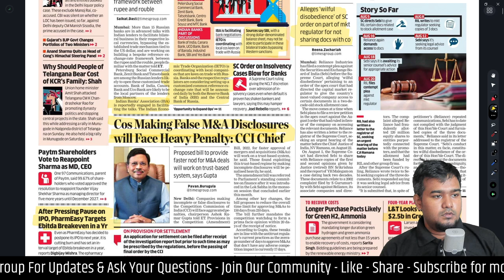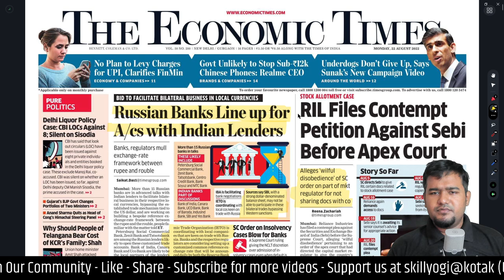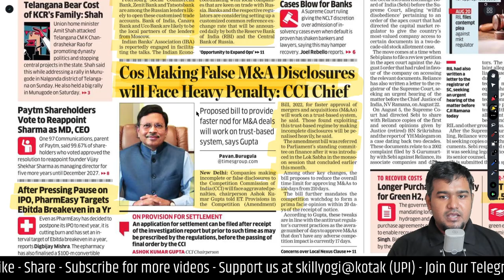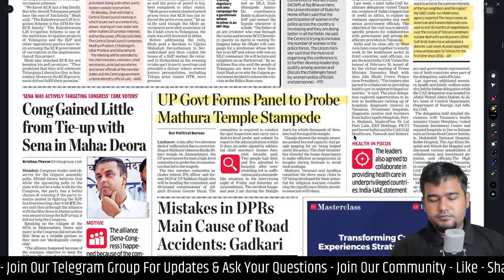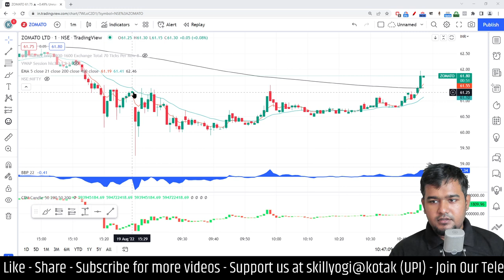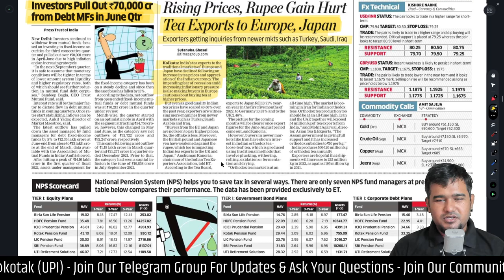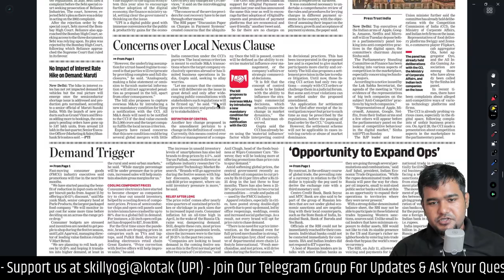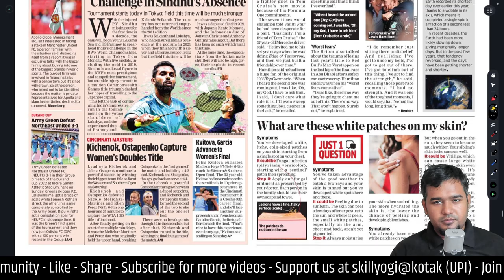Economic Times 22 August 2022 Newspaper - Daily Business News Analysis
AUGUST MONTH SUPPORTERS: Darshana M

0:00 INTRO
0:10 HOW NOT TO MAKE AN INVESTMENT DECISION
3:06 RUSSIA INDIA TO DEAL IN RUBLE RUPEE
5:58 CCI WARNING ABOUT FAKE MERGERS
6:44 DEFINE SUCCESS FOR YOURSELF
7:25 FESTIVE HIRING ON THE RISE
8:00 INDIA UAE INVESTS IN AFRICA - KNOW WHY
10:42 ZOMATO COUNTER-RADICALIZATION
12:53 ZOMATO STOCK FALLING
13:50 NIFTY NOW VERY VOLATILE
14:00 MCAP OF TOP COMPANIES FALL 30K CRS
14:20 CHEAP ETF CLONES ARE SUCKING MONEY OUT
14:50 RECESSION ME COMPANIES GIVE SPLIT AND BONUS
15:22 FPI PUMP AND DUMP MONEY IN MARKET
16:20 ROAD PROJECTS ARE MOST DELAYED - KNOW WHY
17:32 PHARMEASY DELAYS IPO - WHY?
18:20 NO CHARGES ON UPI - WHY?
19:33 RISHI SUNKA WON'T BE PM?
20:31 RUSSIA TO K1LL MORE - DANGEROUS PRECEDENT
21:10 AIRPORT TO HIRE PRIVATE GUARDS - SKIP CRPF
22:00 LIC TO GROW, CIPLA, GLENMARK WILL STOCK TO FALL